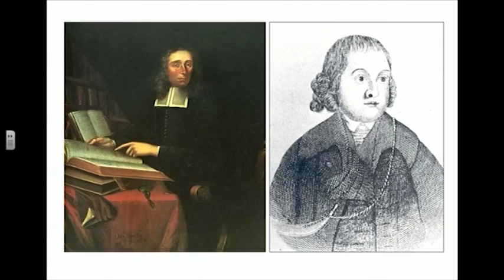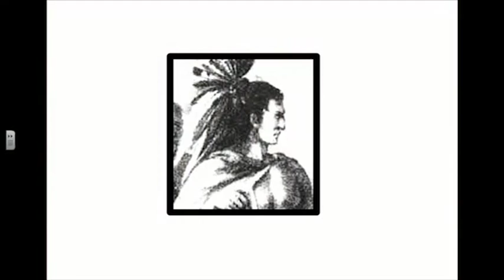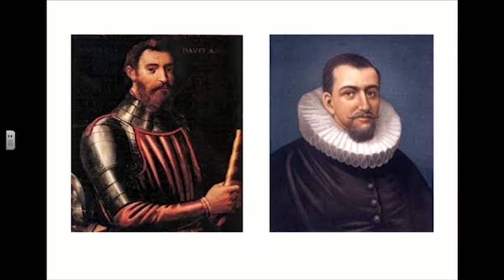"Success Amidst Disaster" by Major Jason Warren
"Success Amidst Disaster: Connecticut in the Great Narragansett War (King Philip's War), 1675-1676" by MAJ Jason Warren

In1675 and 1676, the Wampanoag Indian alliance violently pushed back against encroaching Europeans, devastating much of New England in the conflict historians have dubbed, “King Philip’s War.” One colony, however, emerged from the bloody conflict relatively unscathed. With the exception of some remote settlements, Connecticut, unlike the Plymouth and Massachusetts Bay colonies, did not experience the carnage of this blood-soaked contest. Major Jason W. Warren broadens the history of King Philip’s War in his book, Connecticut Unscathed: Victory in the Great Narragansett War, 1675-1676, by reveling a new perspective on this chapter of Colonial America and the critical role of the Narragansetts, the largest Indian tribe in southern New England at the time. Warren explains how Connecticut’s comparatively conservative Indian policies were key in making an alliance with the otherwise hostile Mohegans and Pequots possible.

Lecture Date: February 5, 2015